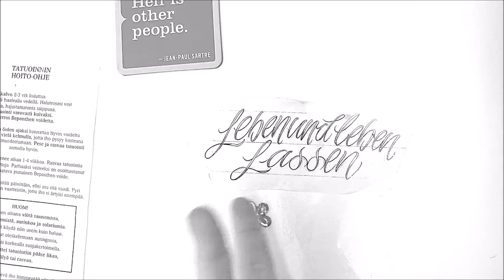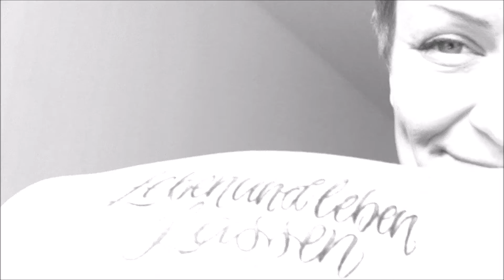UUTISET ( in English ) ULLA NEWS